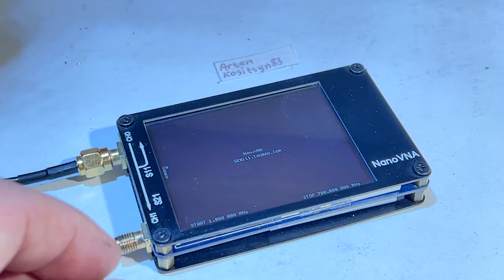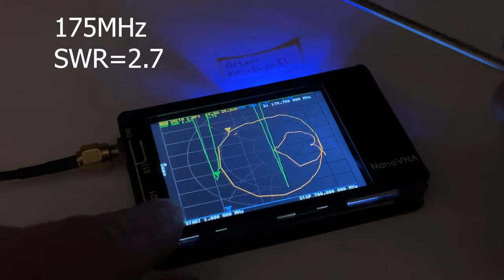How to make a short dual-band antenna for a walkie-talkie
To configure, you will need an antenna analyzer. The wire can be used with a different diameter and the winding diameter can also be used with a different one. The capacitor must be selected with the necessary characteristics: frequency, resistance and SWR of the antenna